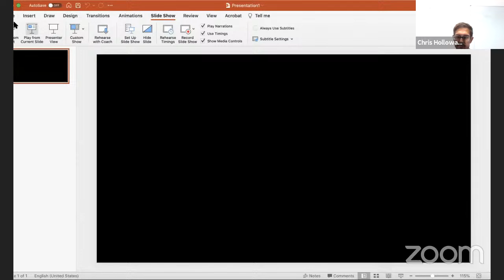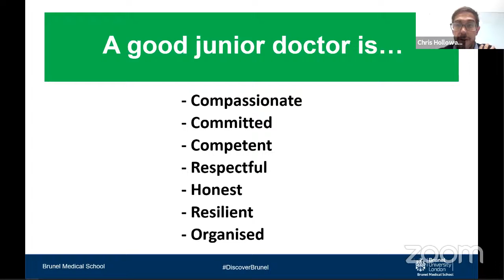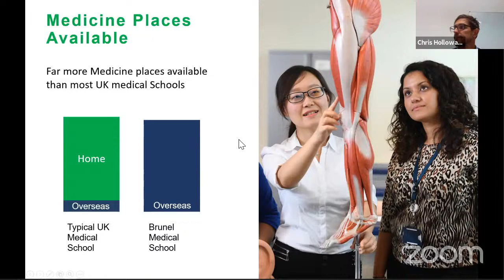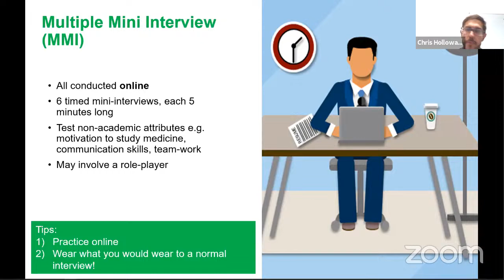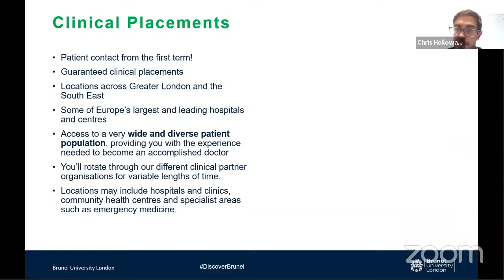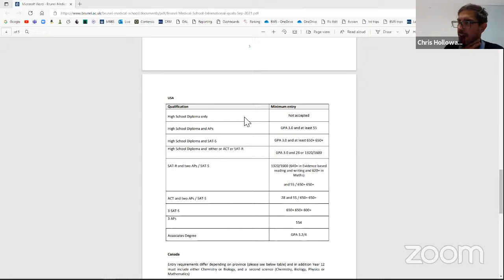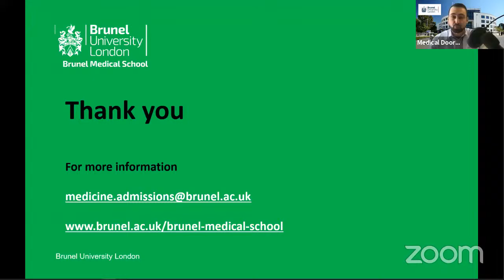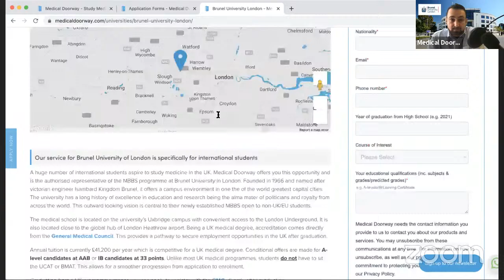Study Medicine in the UK at Brunel University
Ben Ambrose from Medical Doorway and Chris Holloway from Brunel University in London will be presenting and answering your questions. The programme in Brunel is the latest option in the UK for international students.